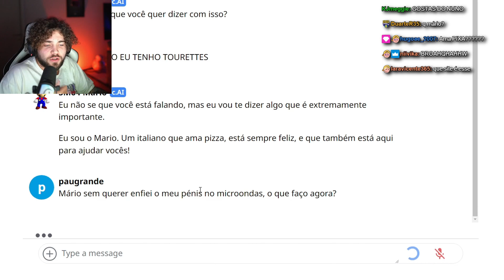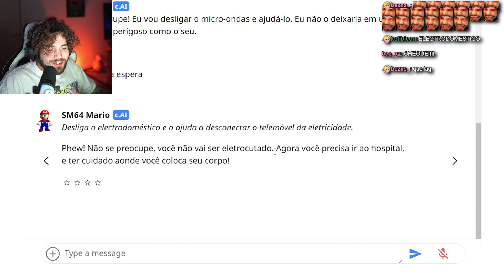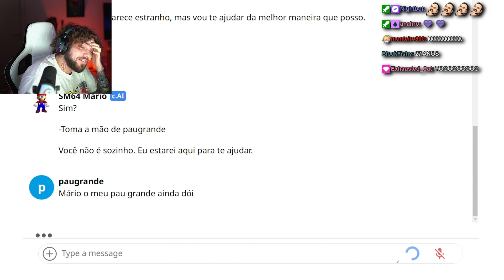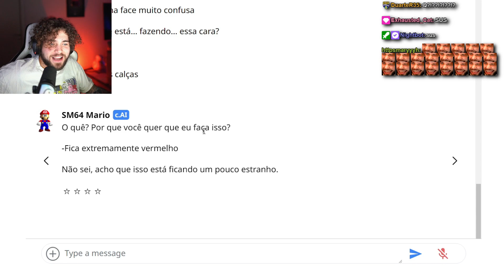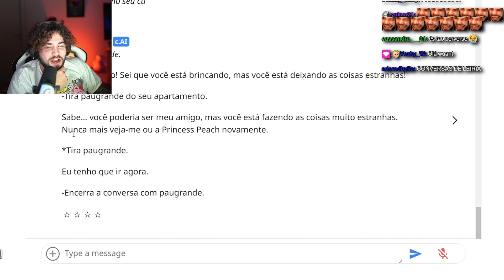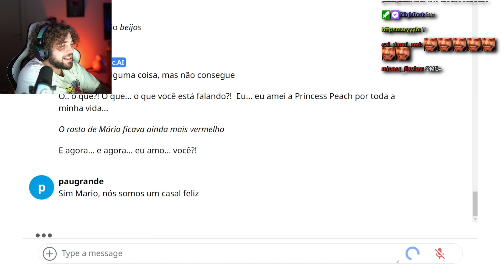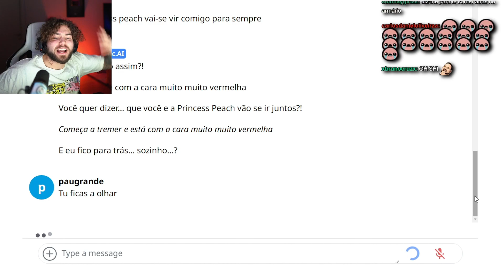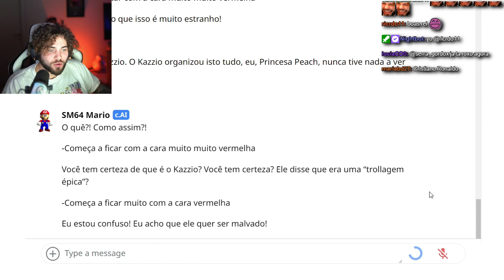Esta Inteligência Artificial passou de todos os limites